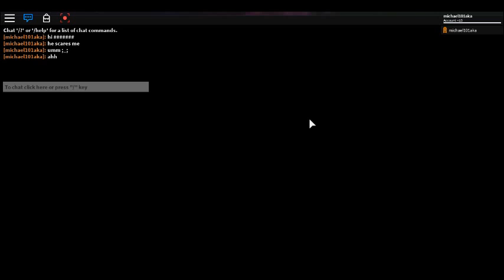Roblox my land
michael101aka
and play on my land